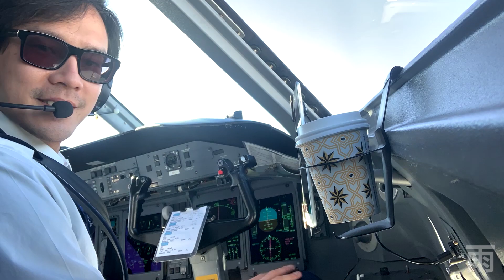【雨．天空之城】用三十秒跟我一起飛一天 || 天空的網誌，航空公司機師在機艙裡面的一天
我是一個住在加拿大的台灣人，在當地的一家航空公司當機師
因為這次疫情的關係公司關門到七月份
待在家裡兩個月無聊，自學影音剪片把手機裡面平常拍的飛行影片做出這三十秒的日常，希望大家會喜歡，也可以在下面留言給我意見和批評，也可以告訴我大家想看些甚麼

【我的影片都是把攝影裝備架在固定的地方，一切都是飛行安全遵照公司公定為優先的情況下拍攝】